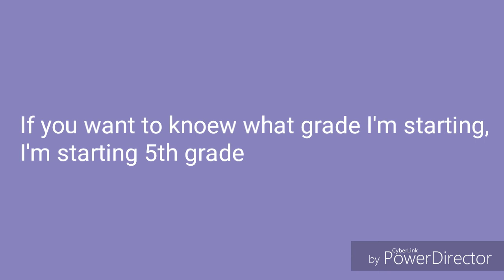School starts tommorow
I don't wanna go because I don't want to find out that someone I don't  to be in my class is going to be i  it :/ 😒☹